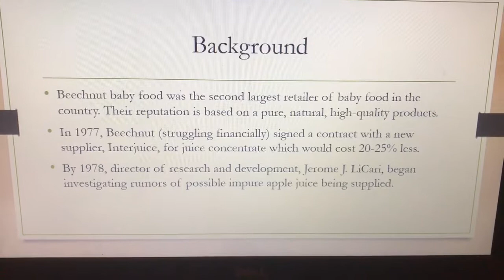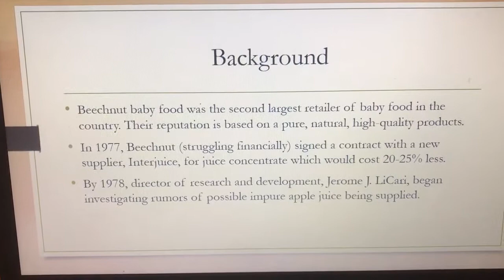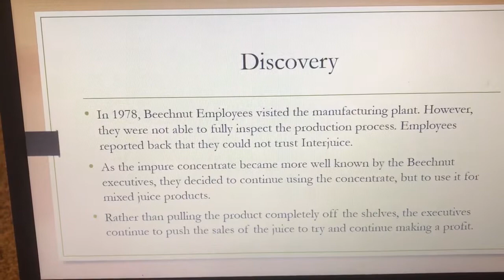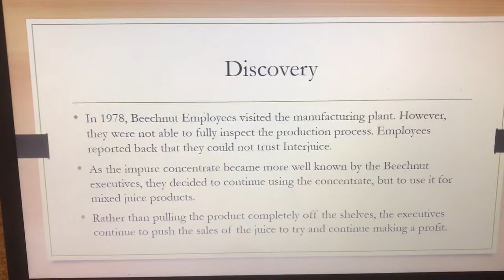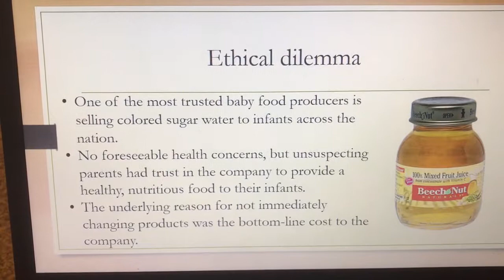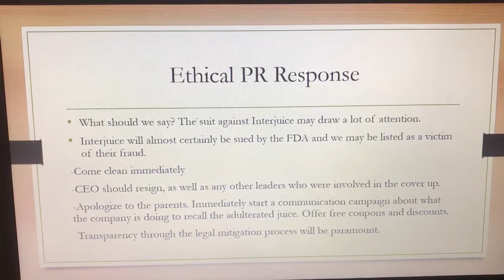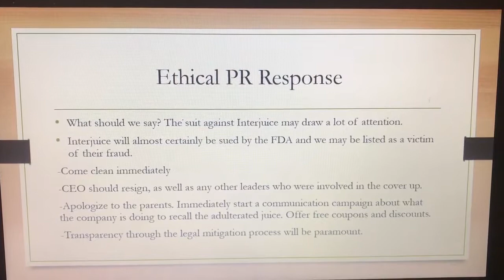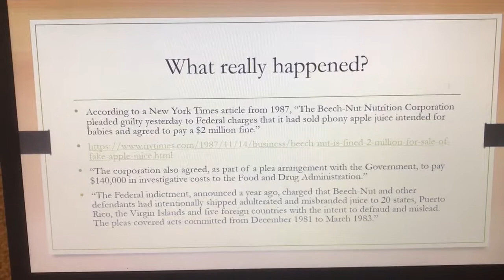Beechnut Ethical PR project